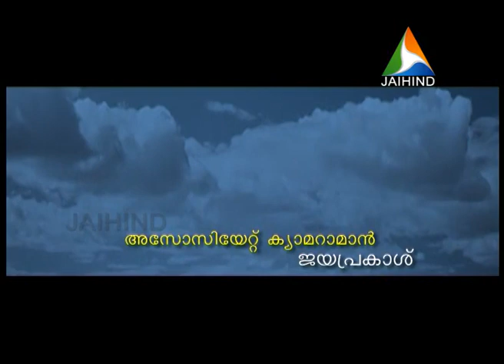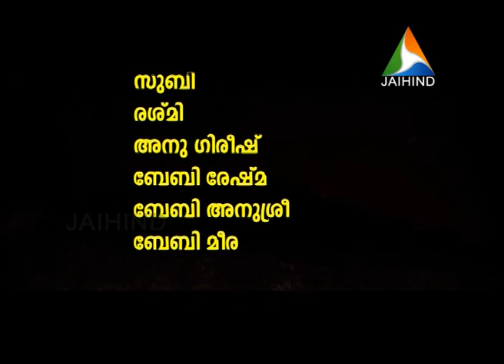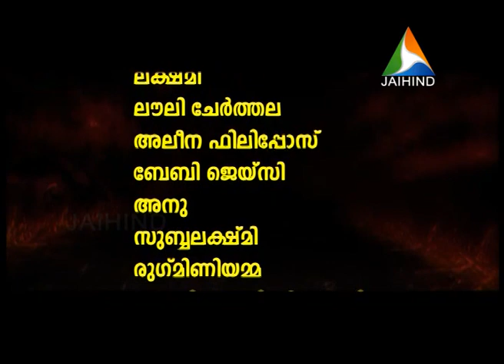KATHANAR EPISODE 20